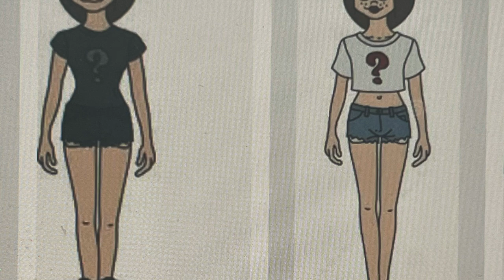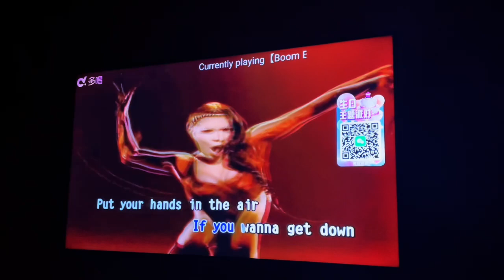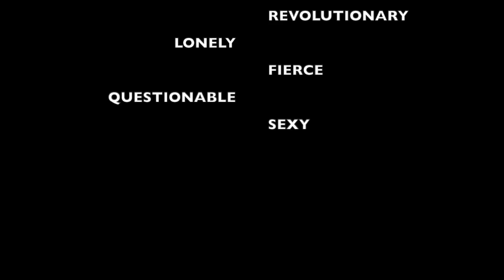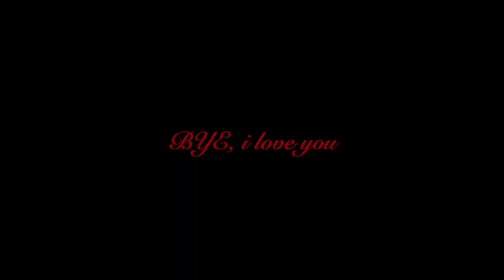Karaoke vlog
Reposted an old video from when I was a baby
Love you,
Slizz